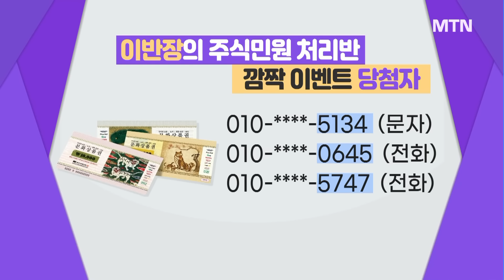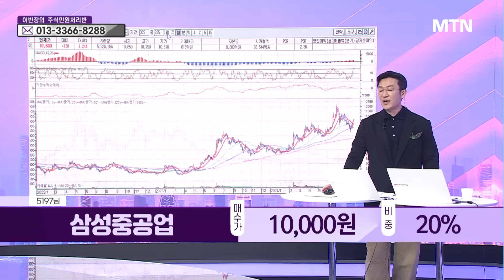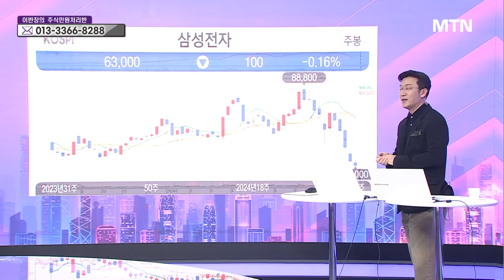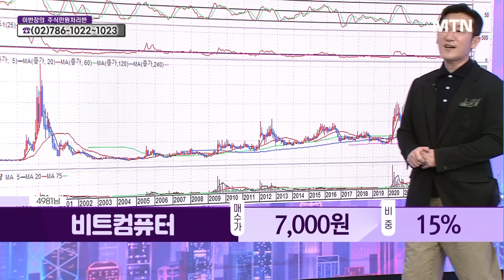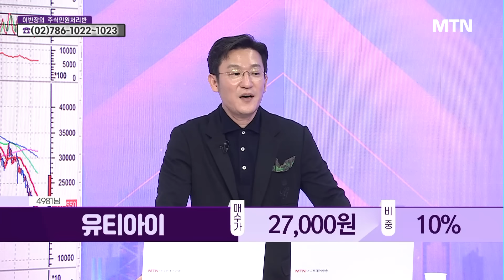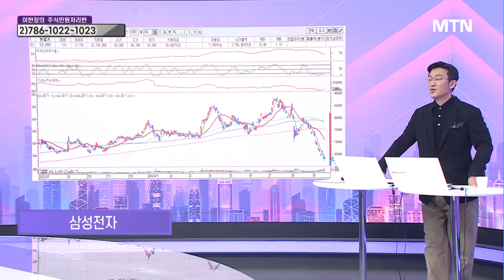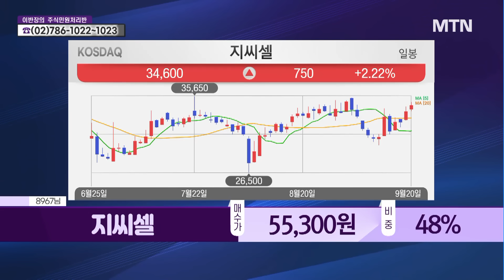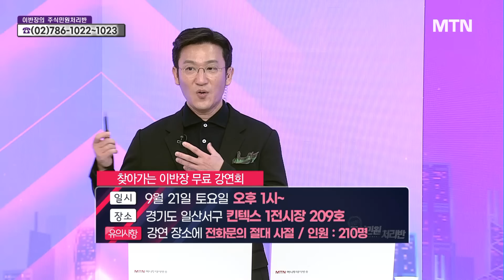[이반장] 한미약품, 삼성중공업, 비트컴퓨터, 크리스탈신소재, 현대로템, 휴림로봇 外 / 머니투데이방송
09/21 이반장의 주식민원처리반